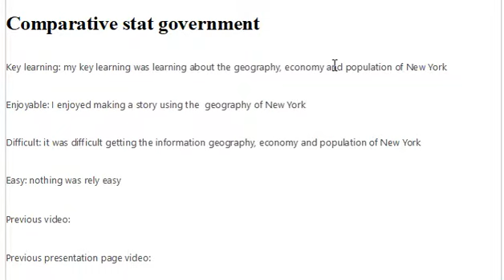Comparative stat government